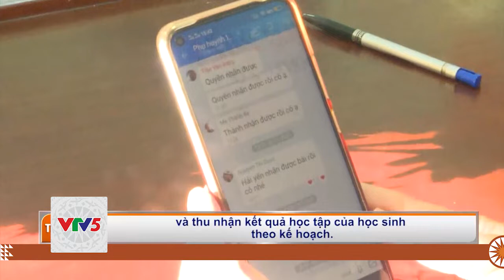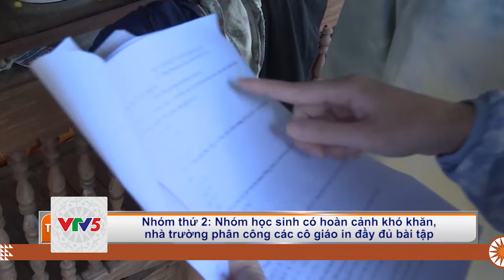[TIẾNG TÀY] PHÁT TRIỂN SỰ NGHIỆP GIÁO DỤC THEO LỜI CĂN DẶN CỦA BÁC | VTV5